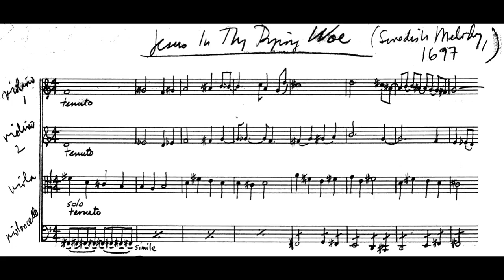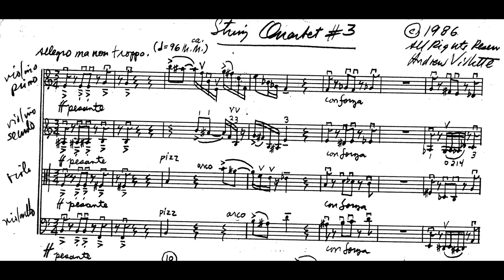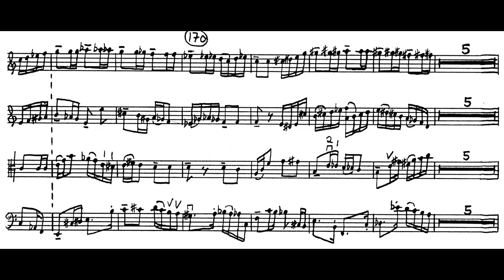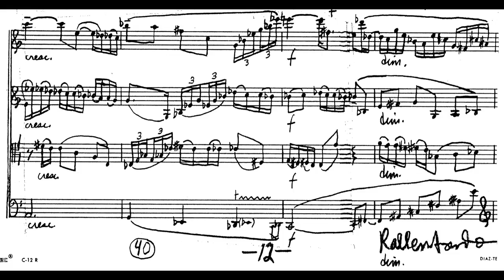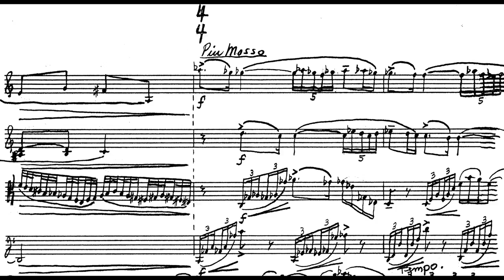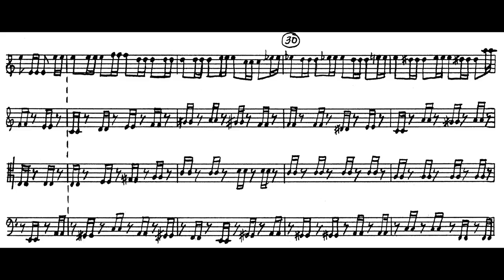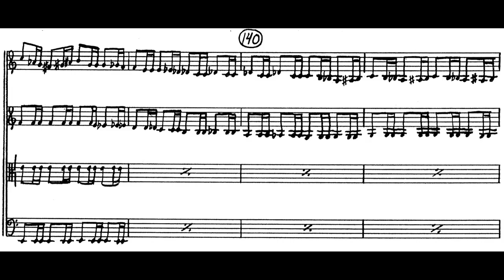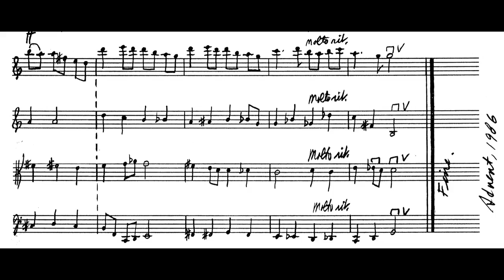Andrew Violette---String Quartet 3 (1986)